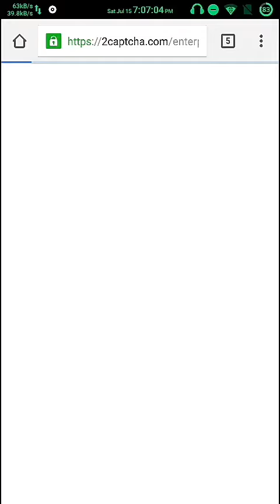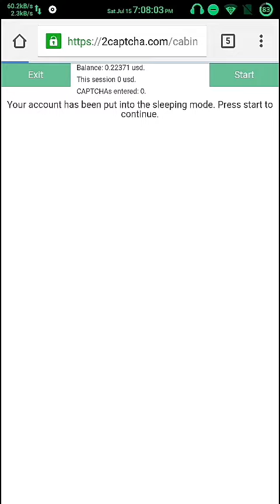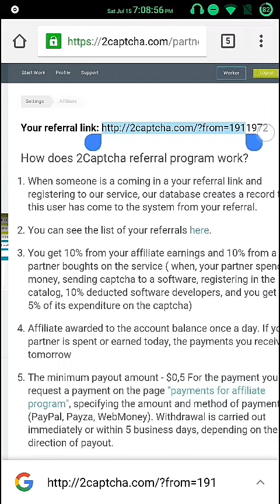EARN $1-3 Daily by Typing Captcha with 2Captcha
WORK AND EARN with 2Captcha

MINIMUM PAYOUT TO YOUR BITCOIN IS $1